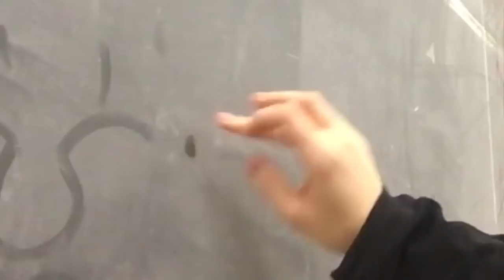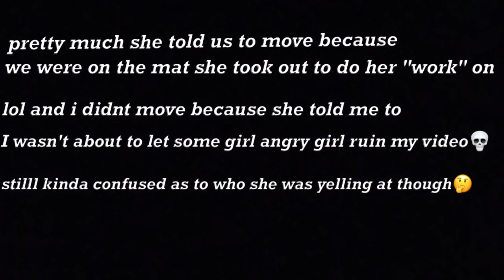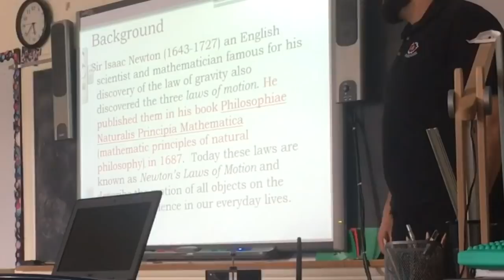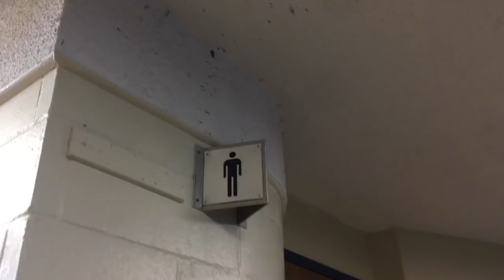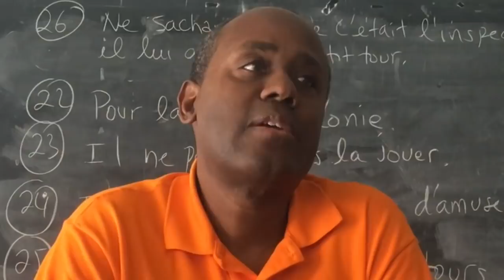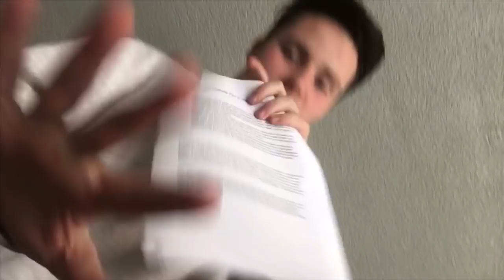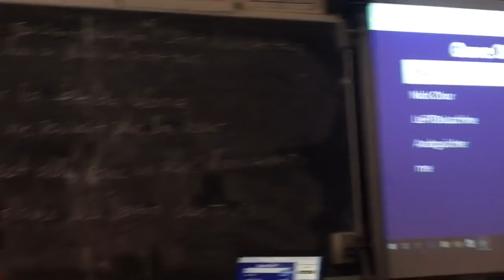what my high school is like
sorry for not posting for 2 weeks..